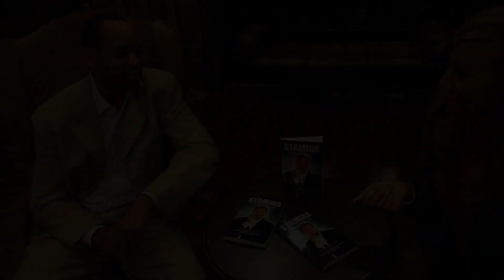Derek Anderson Interview